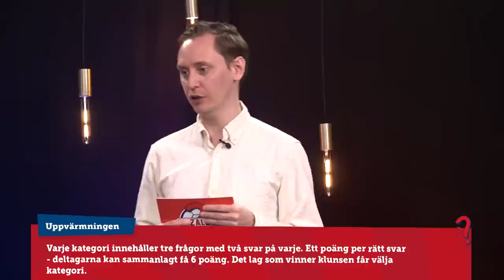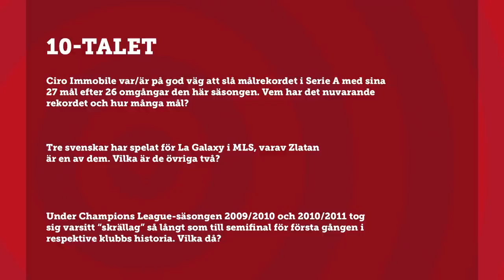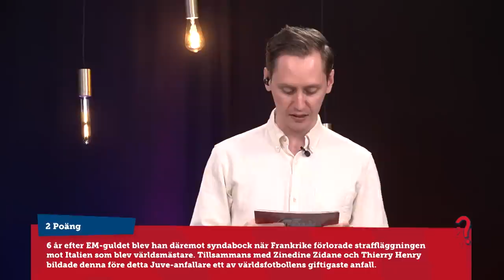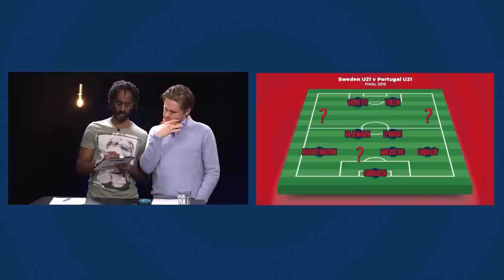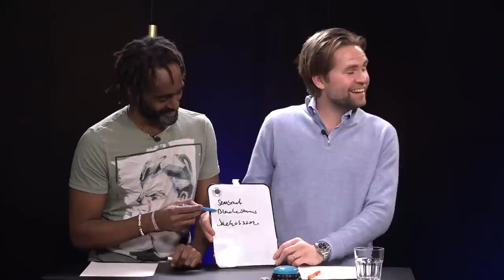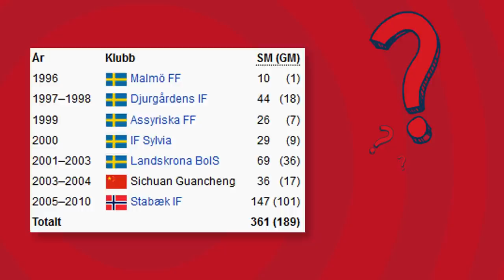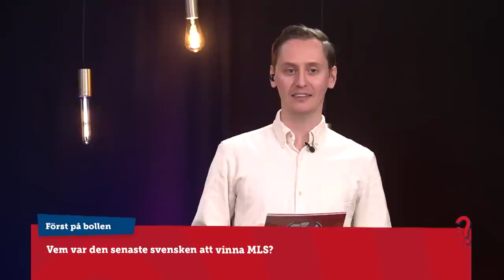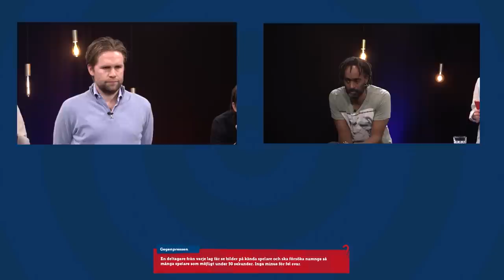QUIZALETA S1:M3 DAVID FJÄLL & JESPER HOFMANN vs JOHAN ISRAELSSON & JESPER ARVIDSSON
Detta är säsong 1 av frågesportsprogrammet Quizaleta som spelades in våren 2020.
Covid19 hade precis lamslagit världen och ställt in all fotboll i Sverige och Europa, och vi på Dobb skapade en frågesport för att ha något nytt att sända. Efter en pilot inledde  vi med ett antal försäsongsmatcher innan den första turneringen startade på riktigt. Detta är match 3 av försäsongsmatcherna. Fler matcher från säsongen 2020 kommer att läggas ut här löpande under hösten/vintern 2022.

Programledare: Björn Johnson.
Inspelad: Våren 2020.
Tidigare publicerad på Dobb.TV. Se säsong 1, 2 och 3 av Quizaleta på